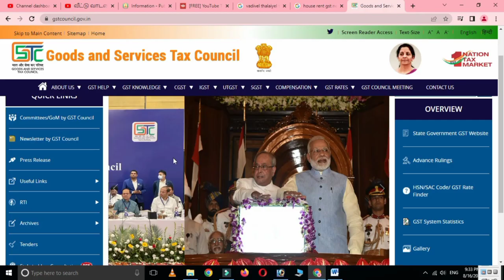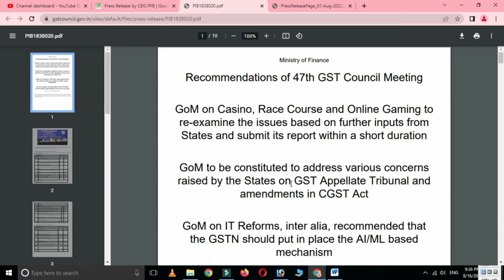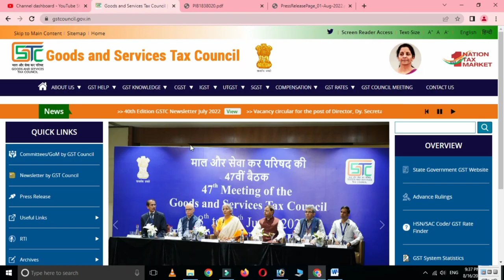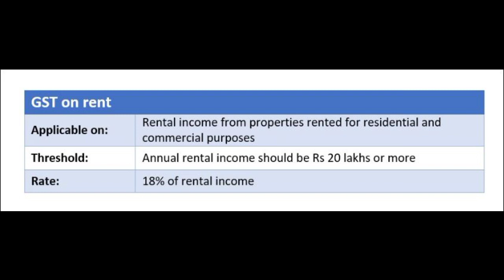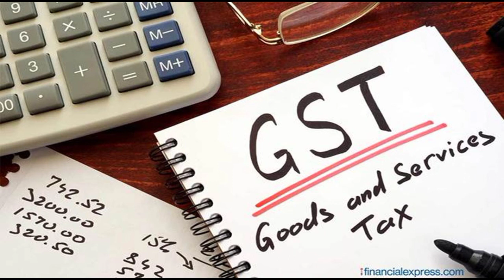House rent GST 18% ||வீட்டு வாடகைக்கு GST இருக்கா இல்லையா என்ன தான் சொல்றாங்க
வீட்டு வாடகைக்கு GST இருக்கா இல்லையா? என்ன தான் சொல்றாங்க? | GST | House rent